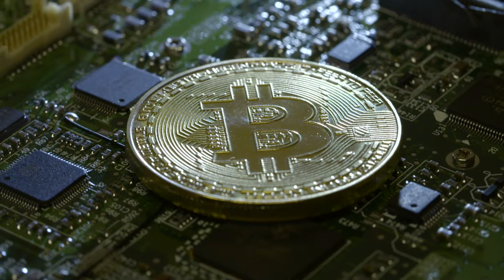Casascius Bitcoin on a Circuit Board Close Up HD - No Copyright Video Royalty Free Stock Videos